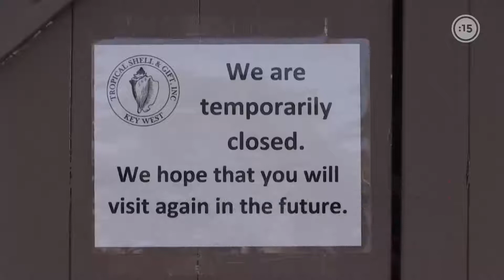COVID 19, un huracán sin viento en los Cayos de Florida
Con el recuerdo del huracán Irma aún fresco, los Cayos de Florida, la turística cadena de islas entre Estados Unidos y Cuba en la que miles de turistas ven un remedo del paraíso, sufren aislados del mundo y distanciados socialmente el embate de un ciclón invisible y sin viento.

Desde el pasado 22 de marzo los Cayos están cerrados a los visitantes, lo que no sucedía desde que el huracán Irma, de categoría 4, asoló la zona en septiembre de 2017.

Imágenes cortesía de EFE